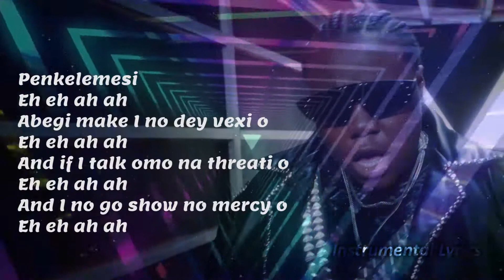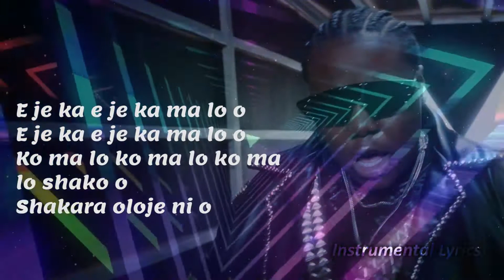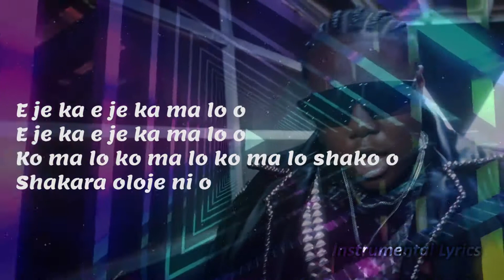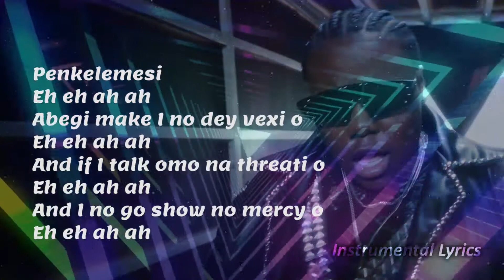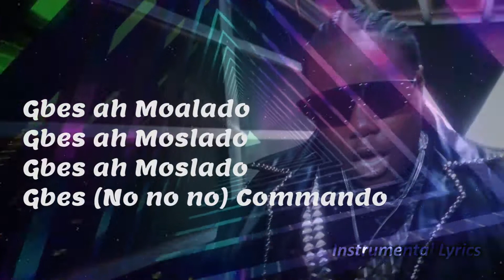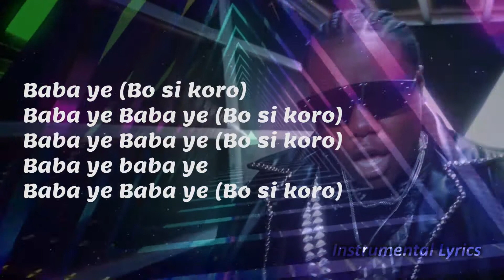TENI - MOSLADO (INSTRUMENTAL LYRICS)